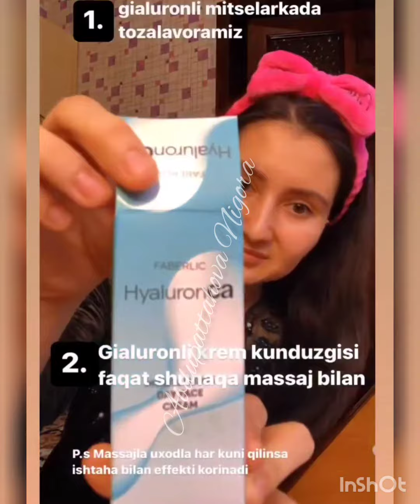Абдупаттахова Нигора_серия HyaluronCa